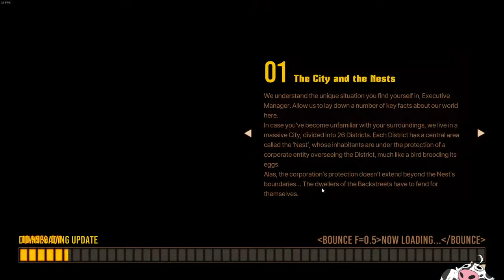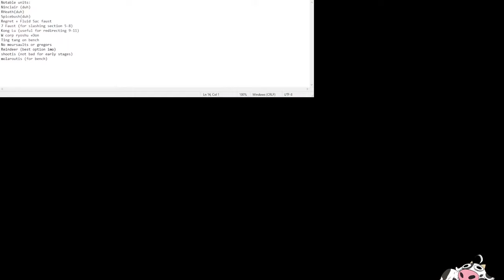[Limbus Company] Refraction Railway 3 Day 1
Going to run it down with the whale team first maybe just to see what's up.